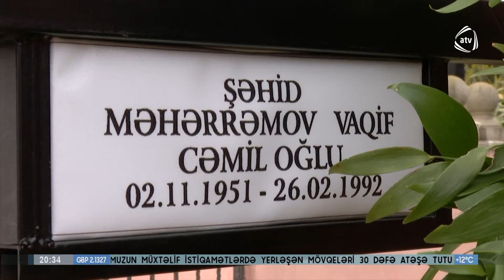Xocalıda kütləvi məzarlıqdan tapılan ər-arvadın qalıqları dəfn olunub